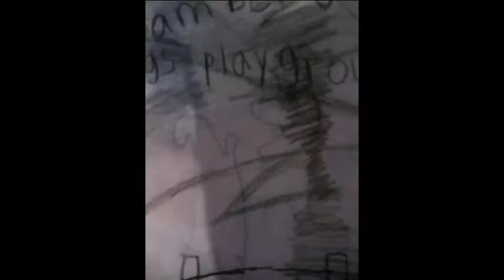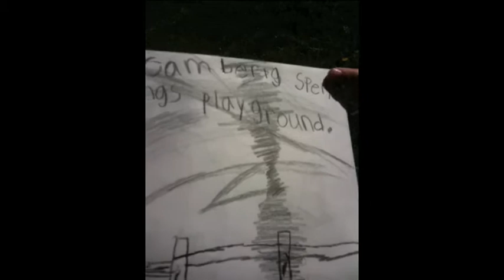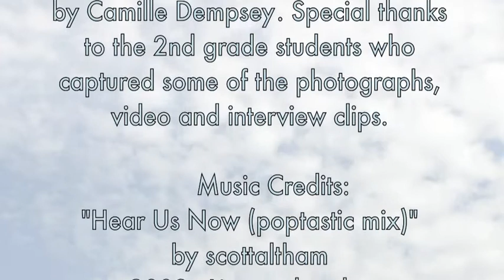Cambridge Springs Residency Spr 2011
Cambridge Springs Residency Spr 2011 - some footage shot by students.